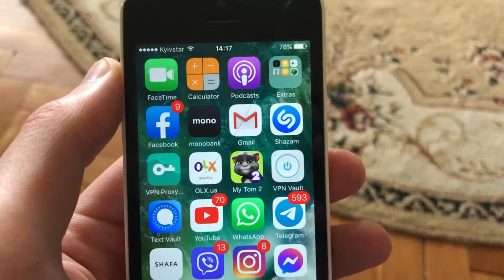How Can I Use WhatsApp On My Laptop Without Using My Phone? I Cannot Verify Number Fix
If you don’t know How Can I Use WhatsApp On My Laptop Without Using My Phone? I Cannot Verify Number Fix, this video is for you.